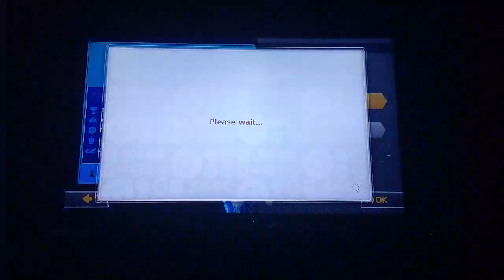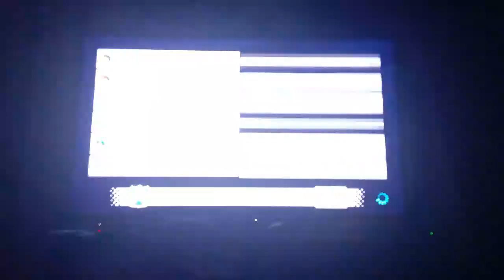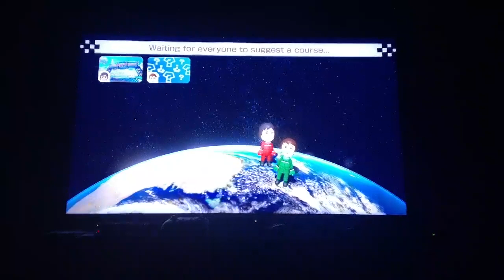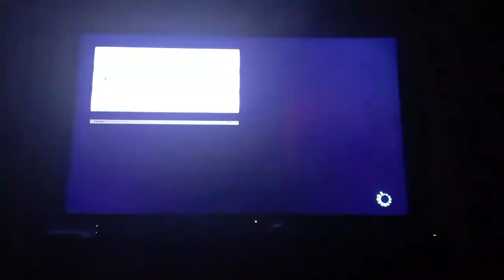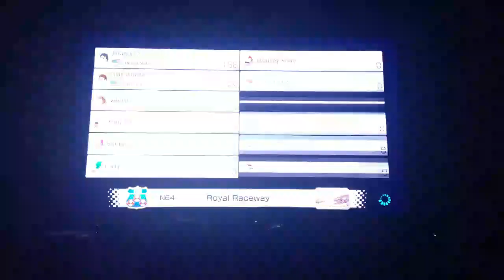Mario Kart L8 2022 #2.5 [3/8/22]